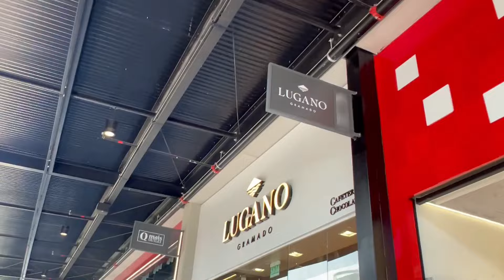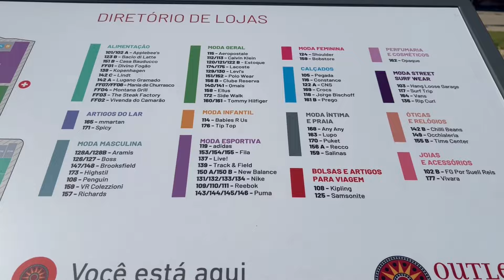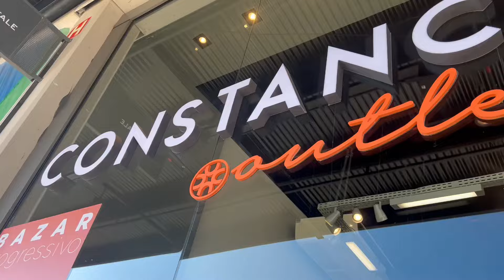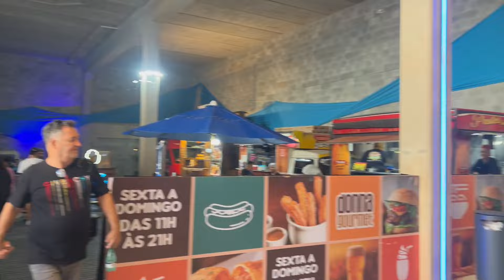OUTLET PREMIUM IMIGRANTES SÃO BERNARDO DO CAMPO | Sil Soares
Oi, eu sou a Sil